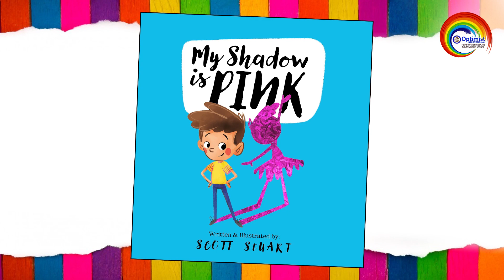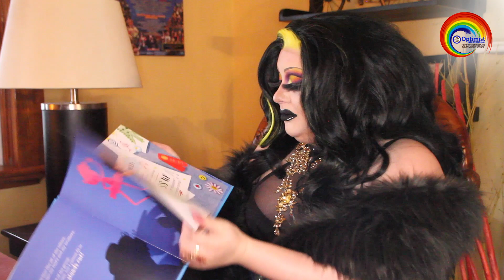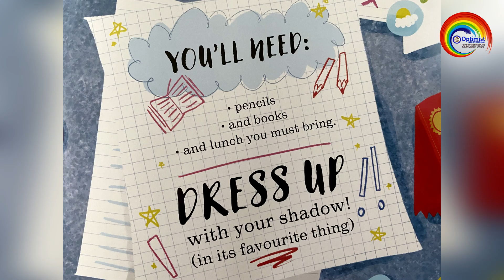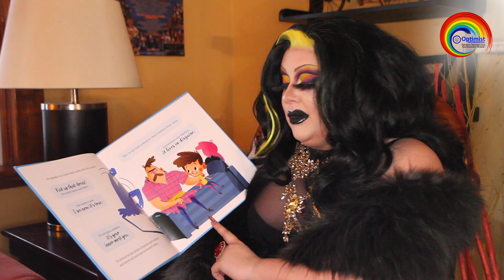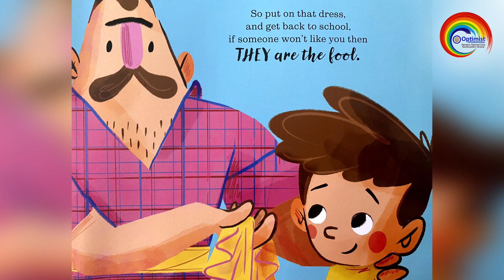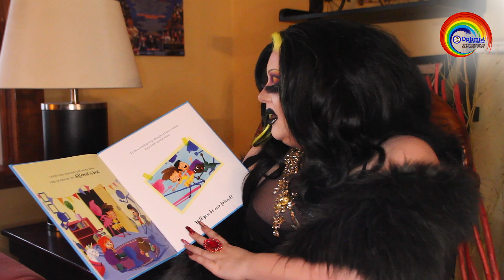The Rainbow Optimist Club presents Drag Storytime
Tobias reads Love the World written and illustrated by Todd Parr published by Little, Brown and Company.

Lillith Nox reads My Shadow is Pink written and illustrated by Scott Stuart published by Larrikin House.

Drag Storytime is presented by the Rainbow Optimist Club in partnership with Elgin County Library,  London Public Library, Middlesex County Library, Oxford County Library, St. Thomas Public Library and Woodstock Public Library with the support of Pride understanding and and is funded by @TDCanada